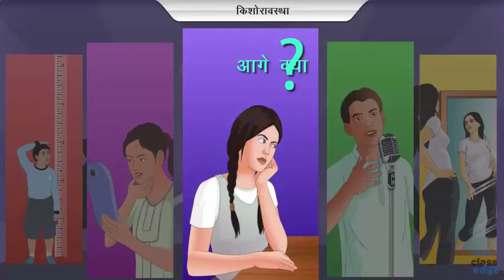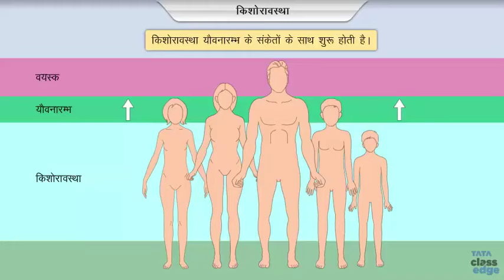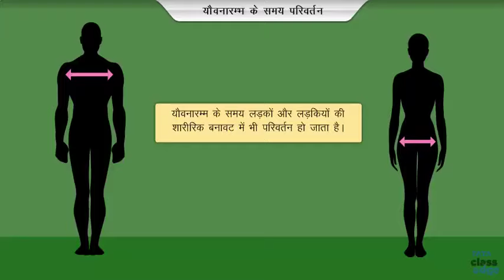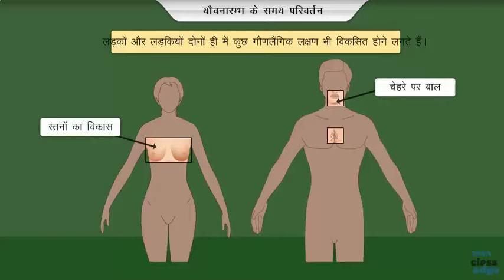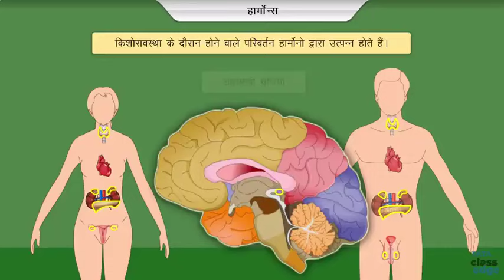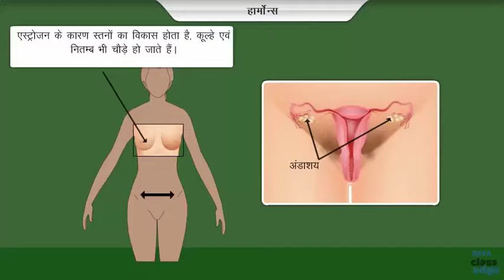किशोर अवस्ता में होने वाले परिवर्तन ?Your Body During Adolescence ||BASIC OF SCIENCE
किशोर अवस्ता- किशोरावस्था मनुष्य के जीवन का बसंतकाल माना गया है। यह काल बारह से उन्नीस वर्ष तक रहता है, परंतु किसी किसी व्यक्ति में यह बाईस वर्ष तक चला जाता है। यह काल भी सभी प्रकार की मानसिक शक्तियों के विकास का समय है। भावों के विकास के साथ साथ बालक की कल्पना का विकास होता है। उसमें सभी प्रकार के सौंदर्य की रुचि उत्पन्न होती है और बालक इसी समय नए नए और ऊँचे ऊँचे आदर्शों को अपनाता है। बालक भविष्य में जो कुछ होता है, उसकी पूरी रूपरेखा उसकी किशोरावस्था में बन जाती है। जिस बालक ने धन कमाने का स्वप्न देखा, वह अपने जीवन में धन कमाने में लगता है। इसी प्रकार जिस बालक के मन में कविता और कला के प्रति लगन हो जाती है, वह इन्हीं में महानता प्राप्त करने की चेष्टा करता और इनमें सफलता प्राप्त करना ही वह जीवन की सफलता मानता है। जो बालक किशोरावस्था में समाज सुधारक और नेतागिरी के स्वप्न देखते हैं, वे आगे चलकर इन बातों में आगे बढ़ते है। पश्चिम में किशोर अवस्था का विशेष अध्ययन कई मनोवैज्ञानिकों ने किया है। किशोर अवस्था काम भावना के विकास की अवस्था है। कामवासना के कारण ही बालक अपने में नवशक्ति का अनुभव करता है। वह सौंदर्य का उपासक तथा महानता का पुजारी बनता है। उसी से उसे बहादुरी के काम करने की प्रेरणा मिलती है। किशोर अवस्था शारीरिक परिपक्वता की अवस्था है। इस अवस्था में बच्चे की हड्डियों में दृढ़ता आती है; भूख काफी लगती है। कामुकता की अनुभूति बालक को 13 वर्ष से ही होने लगती है। इसका कारण उसके शरीर में स्थित ग्रंथियों का स्राव होता है। अतएव बहुत से किशोर बालक अनेक प्रकार की कामुक क्रियाएँ अनायास ही करने लगते हैं। जब पहले पहल बड़े लोगों को इसकी जानकारी होती है तो वे चौंक से जाते हैं। आधुनिक मनोविश्लेषण विज्ञान ने बालक की किशोर अवस्था की कामचेष्टा को स्वाभाविक बताकर,

अभिभावकों के अकारण भय का निराकरण किया है। ये चेष्टाएँ बालक के शारीरिक विकास के सहज परिणाम हैं। किशोरावस्था की स्वार्थपरता कभी कभी प्रौढ़ अवस्था तक बनी रह जाती है। किशोरावस्था का विकास होते समय किशोर को अपने ही समान लिंग के बालक से विशेष प्रेम होता है। यह जब अधिक प्रबल होता है,
तो समलिंगी कामक्रियाएँ भी होने लगती हैं। बालक की समलिंगी कामक्रियाएँ सामाजिक
ब